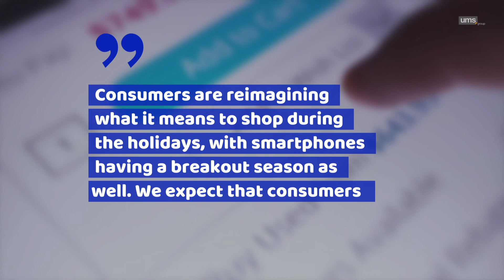Cyber Monday 2019 Sets Record for the Largest Online Shopping Day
Cyber Monday sales hit the roof this year. Find out why.